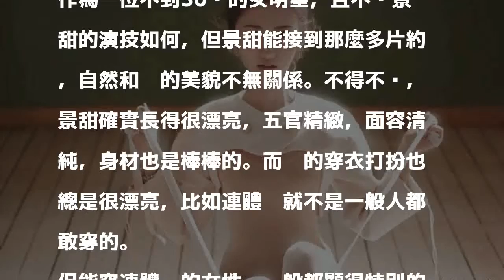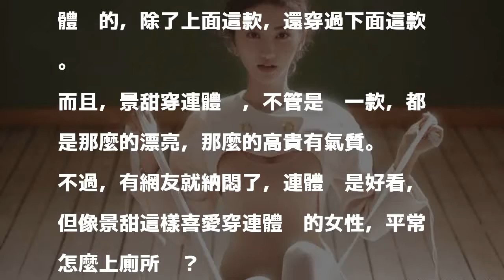2017-11-25&nbsp;由&nbsp;菇娘映像&nbsp;發表于娛樂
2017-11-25&nbsp;由&nbsp;菇娘映像&nbsp;發表于娛樂
有景甜的地方，似乎就有說不完的話題。這不，近日有網友扒出了景甜頻頻穿連體褲亮相一些活動現場的照片，就又引起了吃瓜群眾們的熱議了。為什麼呢？